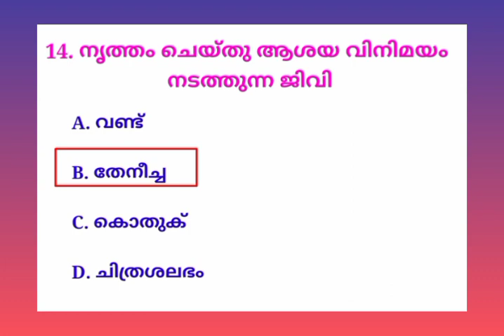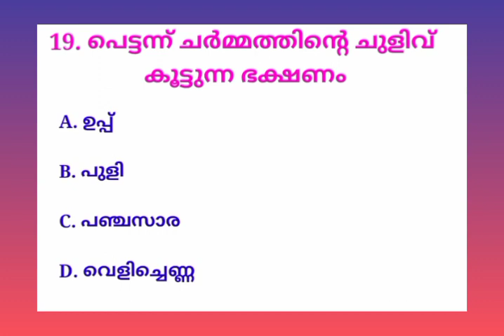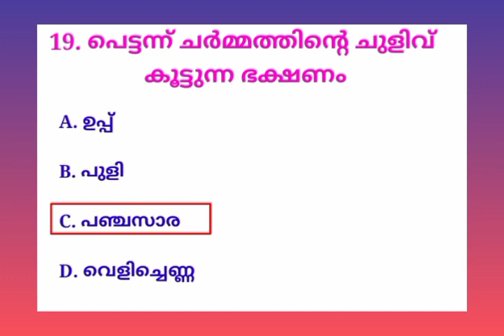Part 36//Psc Gk Questions//Gk Questions//Gk Malayalam Questions//General Knowledge Questions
Gk

General Knowledge Questions Malayalam

Gk Malayalam

Kerala Psc

Kerala Psc Ldc 2024

Gk Questions

Gk Psc Questions

psc Ldc Exam Questions

ldc 2024

current affairs

interesting G questions

interesting GK questions Malayalam

Gk questions

Gk quiz

Gk Malayalam questions

 cooking videos

hair care

weight lose

skin care

QuizAns
qmaster malayalam
blogger
simply quiz
IQ quiz
ldc
Kerala Psc